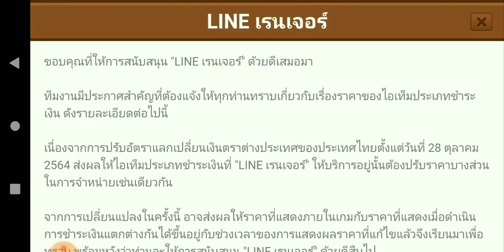Line Rangers - เปิดกาช่าไปจุกไป!! เมื่อราคาไอเท็มในเกมถูกปรับขึ้น